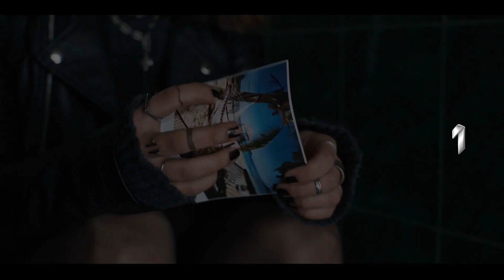UBICE MOG OCA SEZONA 5 EPIZODA 5 PROMO